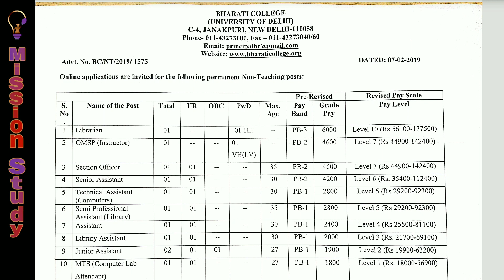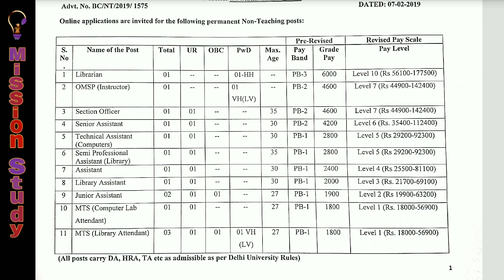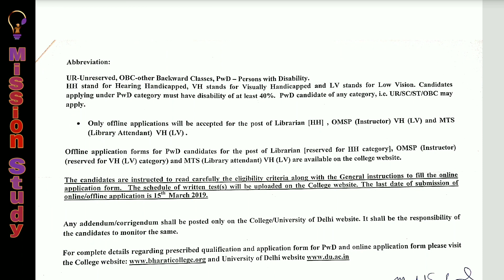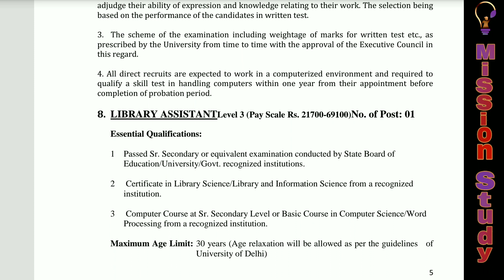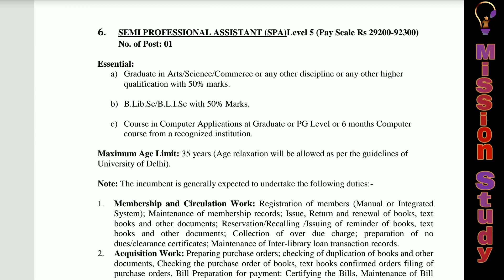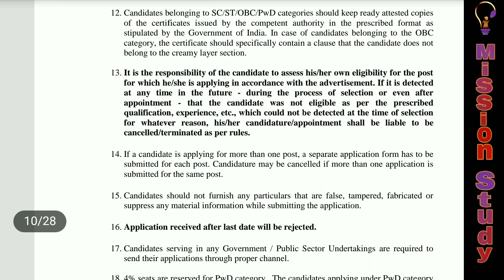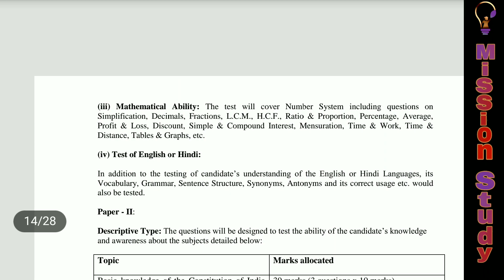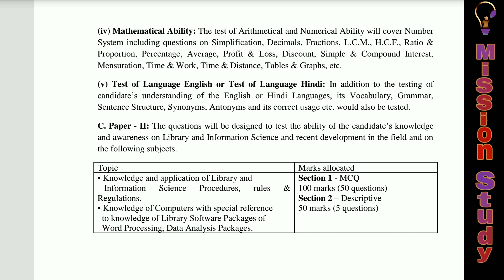LIS Jobs | Librarian, SPA & MTS Library Attendant Vacancy in DU | Bharti College | with all links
Mission Study by Rahul Verma (Visit) Bharti College | Library Jobs | Last Date : 15 March 2019

Useful Books for LIS Students

Best Books for competitive Library Science Exams for Hindi medium (Based on One liner) :
Best Book for BLIS Hindi medium :
1). Part-1
2). Part-2
Best Book for MLIS Hindi medium :
1). Gyan V.2
2). Gyan Darshika V.1